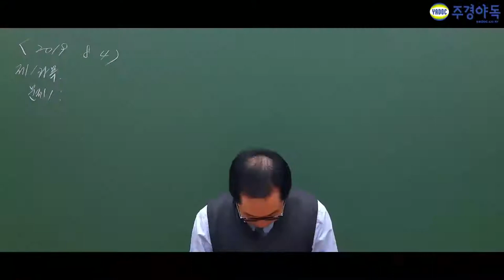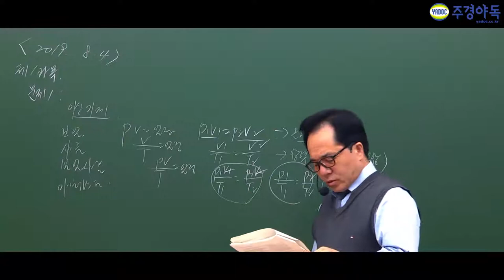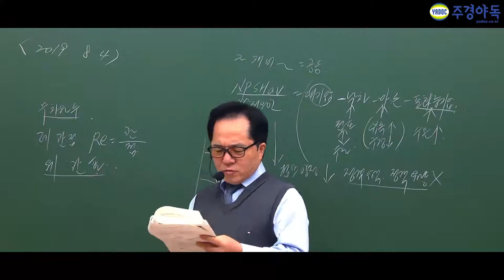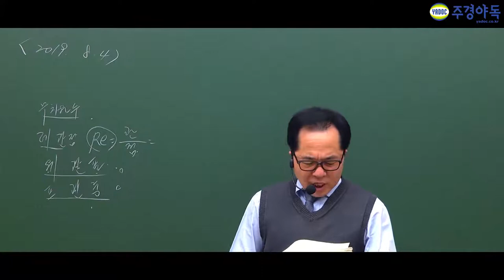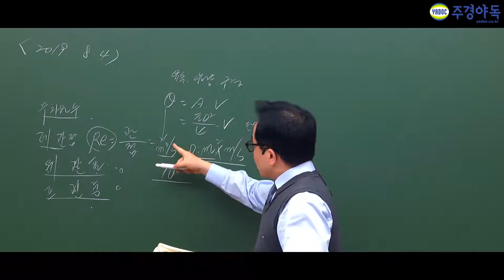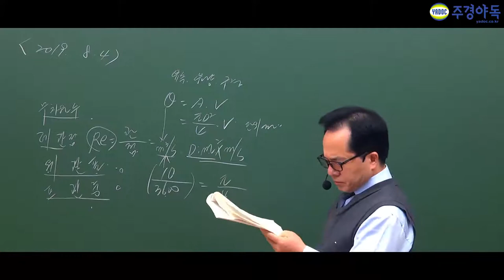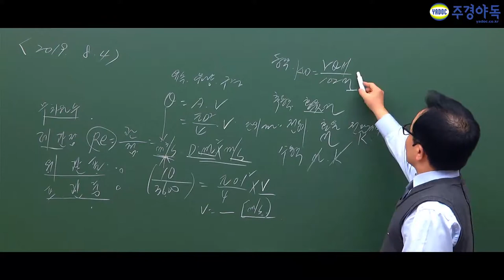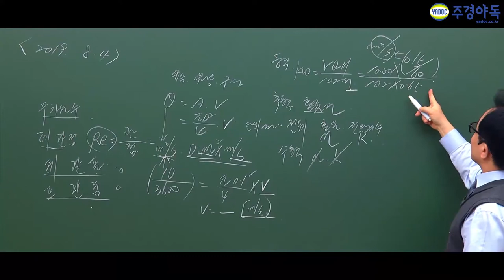가스기사 필기 2019년 8월 4일 최신기출문제! 상당히 어려웠던 1과목 함께보시죠.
상당히 어려웠던 문제였습니다.

1번부터 5번까지의 문제를 같이 풀어보아요!

*1~4부 영상중 1부 영상입니다.